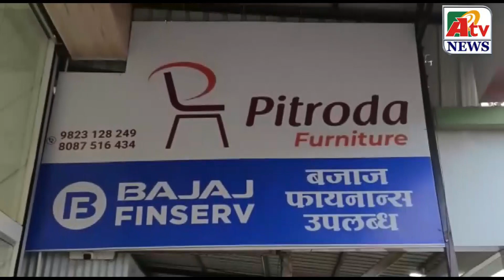ब्रेकिंग : श्रीरामपूरच्या बहिण-भावाची शिर्डीत आत्महत्या...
Latest Ahmednagar City  NEWS update   ब्रेकिंग : श्रीरामपूरच्या बहिण-भावाची शिर्डीत आत्महत्या...